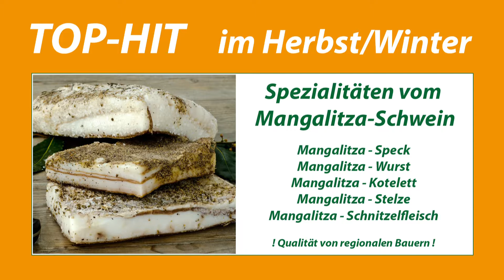Nemetz Markt - TOP HIT im Herbst/Winter